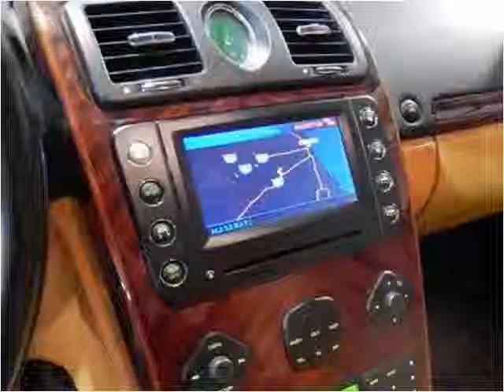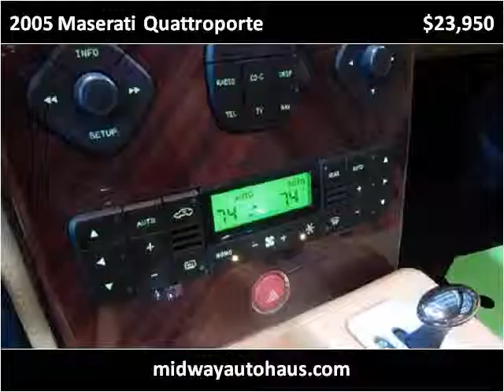2005 Maserati Quattroporte Used Cars Bridgeview IL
This 2005 Maserati Quattroporte is available from Midway Autohaus.